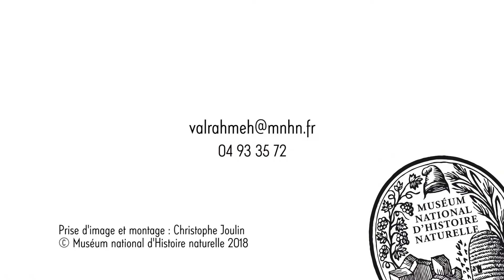Jardin botanique Val Rahmeh-Menton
Parc de renom confié au Muséum depuis 1967, le Jardin botanique Val Rahmeh-Menton s'étend sur près d'1,5 hectare.

Véritable oasis au cœur de la Côté d'Azur, il présente plus de 1 500 espèces de plantes subtropicales et tropicales en provenance d'Afrique, d'Asie, d'Amérique ou d'Océanie. Tout y est organisé en fonction des microclimats identifiés dans le jardin : zone humide, très humide, sèche voire désertique. Le jardin est également un lieu de conservation privilégié 'espèces de plantes rares ou menacées.

 © MNHN - C. Joulin